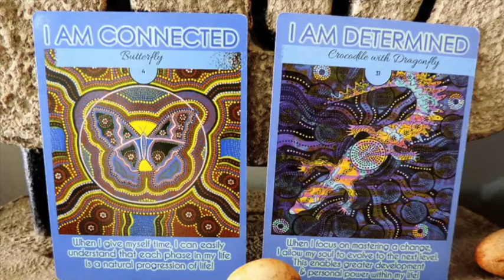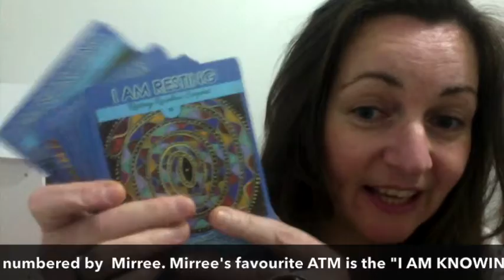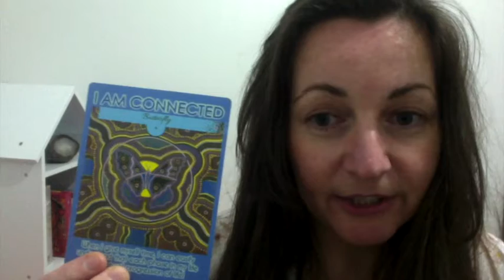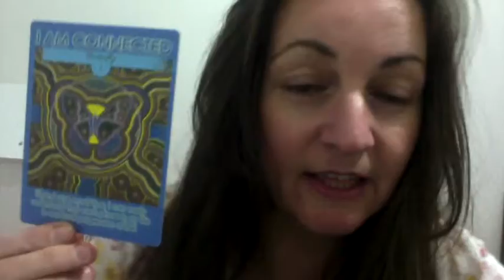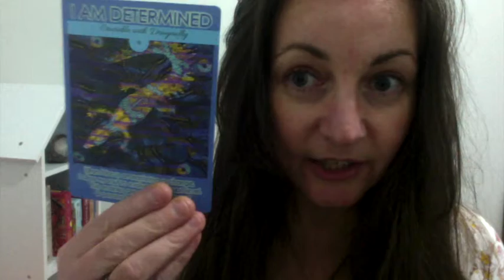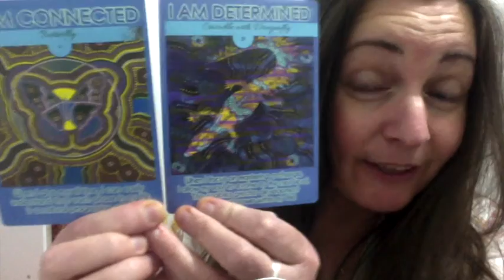YOUR DREAMTIME MESSAGES STARTING 16th DECEMBER!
THIS WEEK YOUR BECOMING MORE "CONNECTED" TO NATURE WITH 'BUTTERFLY' IN ORDER TO UNDERSTAND THE DIFFERENT PHASES OF LIFE THAT YOU'VE BEEN GOING THROUGH SO THAT YOU CAN BRING ABOUT MORE BALANCE TO YOUR WEEK & EVERYDAY LIFE!🌟🌈☀️💗 🌟🌈☀️💗 🌟🌈☀️💗 🌟🌈☀️💗 🌟🌟🌈☀️💗 🌟🌈☀️💗 🌟
YOU ARE "DETERMINED" WITH 'CROCODILE WITH DRAGONFLY' TO MAKE A CHANGE SO THAT YOUR FUTURE IS BRIGHTER WHICH WILL BRING IN MORE POWER & SELF CONFIENCE FOR YOU FROM A POTENTIAL RISING OPPORTUNITY!
TRY TO REMEMBER TO FOLLOW YOUR OWN DREAMING BECAUSE IT IS COMING ALIVE IN YOU MORE AND MORE EACH DAY THROUGH THE ANIMALS AND THE DREAMTIME, ITS CULTURE WHICH MAKES US STRONG AND ITS SPEAKING TO YOU AND TO ALL OF US INSIDE, SO LETS LISTEN.
ITS IMPORTANT TO KEEP CULTURE ALIVE, ITS ALIVE IN YOU!
ENJOY YOUR WEEK, TAKE SOME ACTION ON THIS & YOU MAY JUST SURPRISE YOURSELF! ❤️ MIRREE 🌟

Looking for Spiritual Guidance during troubled times or uncertainty? OR maybe your wanting to become more aware of your spiritual nature so that you can have greater control over your life. Don't worry the Dreamtime Cards will help!
Then look no further, here are your Dreamtime Messages for the next week.

The 1 meter Paintings to create this Deck have been in the making since 2011.